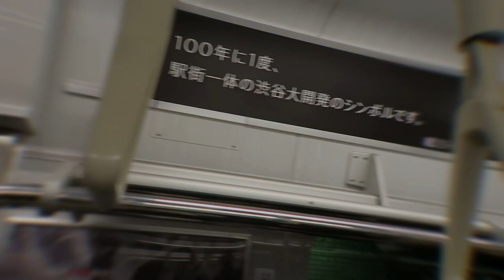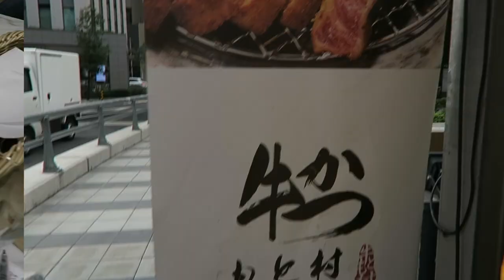"F*ck the Turtle!" - Michael Reeves. Japan with OfflineTV! - Valkyrae Vlogs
JAPAN VLOG NUMBER 2!!! With OfflineTV and friends! Lots of food in this one hehehe.